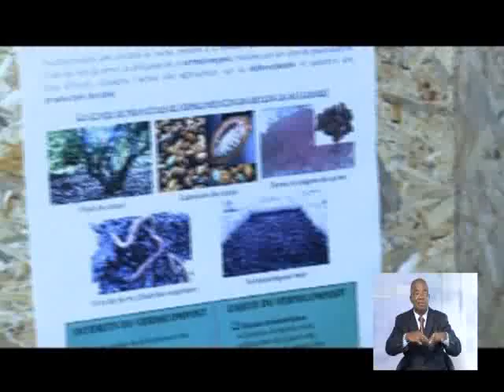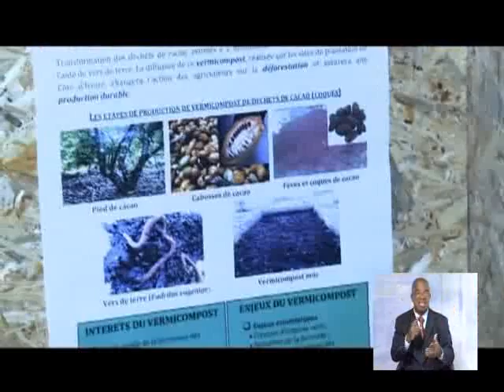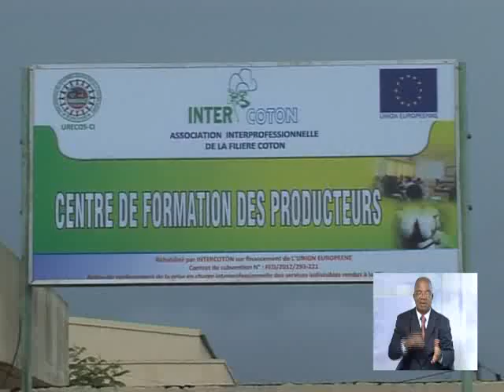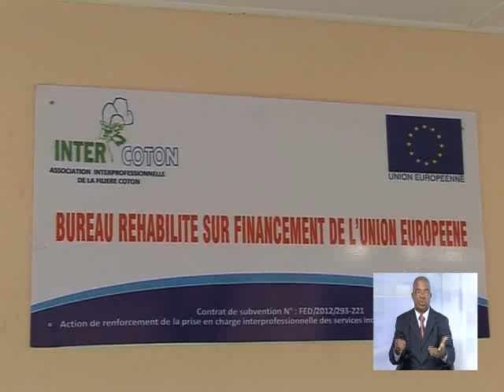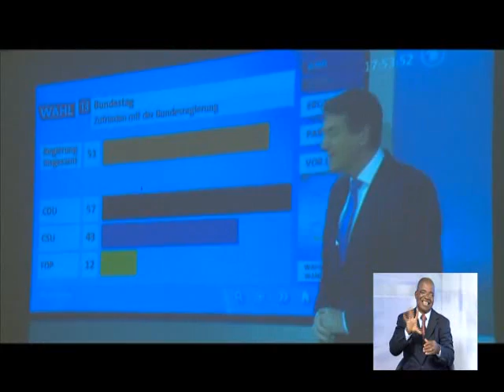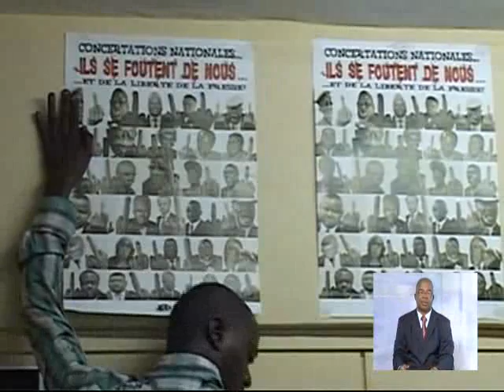Le Journal de 13Heures du 23 Septembre 2013 avec Alvor Assa